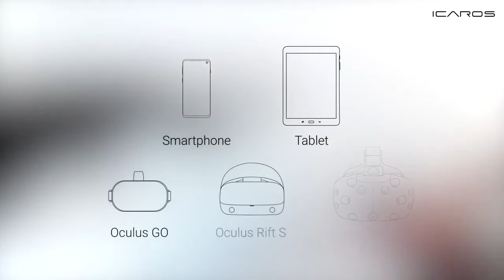Simulateur de vol 2.0 | VR SHOW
Un nouveau simulateur de vol facile à déployer en animation de réalité virtuelle